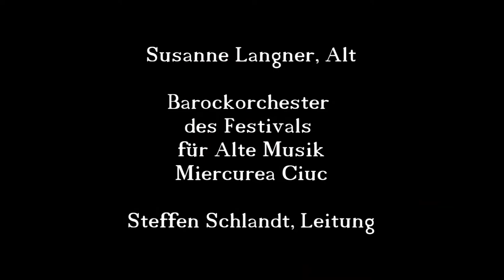Ach, wo ist mein Jesus hin aus der Matthäuspassion BWV 244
Susanne Langner, Alt
Dirigent: Steffen Schlandt
Das Barockorchester des Festivals für Alte Musik aus Miercurea Ciuc
Konzertmeister: Ulrike Titze (Dresden)
The Baroque Orchestra of the Early Music Festival from Miercurea Ciuc
Concertmaster: Ulrike Titze (Dresden)

Der Bachchor der Schwarzen Kirche Kronstadt – Leiter: Steffen Schlandt
„Lux Aurumque“ Chor aus Miercurea Ciuc -  Leiter: Vanyolos Andras & Szabó András
Unter der Mitwirkung des Kinderchores der Schwarzen Kirche Leiterin: Gabriela Schlandt und des Kinderchores „Schola Gregoriana“ aus Siculeni – Leiter: Orsolya und Andras Vanyolos.
The Bach Choir of the Black Church of Brasov - conductor: Steffen Schlandt
"Lux Aurumque" Choir from Miercurea Ciuc - Conductors: Vanyolos Andras & Szabó András
With the participation of the Children's Choir of the Black Church Director: Gabriela Schlandt and the Children's Choir "Schola Gregoriana" from Siculeni - Directors: Orsolya and Andras Vanyolos.

Das Konzert fand am 15. Juli 2018 in der Schwarzen Kirche zu Kronstadt (Brasov) statt im Rahmen des Musikprojektes „Geeint durch die Musik – Die Matthäuspassion von Johann Sebastian Bach“.
Das Projekt wurde von der Schwarzen Kirche organisiert in Zusammenarbeit mit dem Festival für Alte Musik aus Miercurea Ciuc und dem Festival Musica Barcensis
The concert took place on 15 July 2018 in the Black Church in Brasov as part of the music project "United through music - The St Matthew Passion by Johann Sebastian Bach".
The project was organised by the Black Church in collaboration with the Early Music Festival from Miercurea Ciuc and the Festival Musica Barcensis.